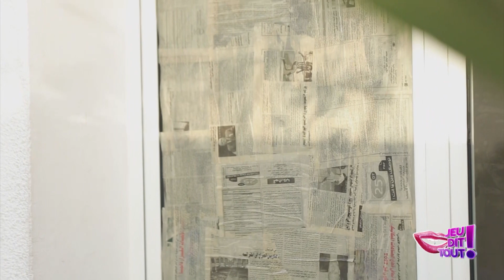Jeu Dit Tout S02 Ep29 | كي تحشش في رمضان